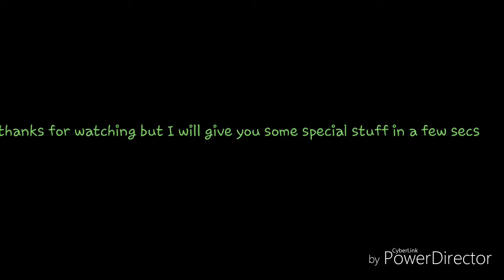Dragon ball gacha life part 2 Saiyans come to earth (read desc)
Guys I'm so sorry I was making this lazy it's just not an excuse but fucking shit newstarads pop up all the time so that is how much I can do